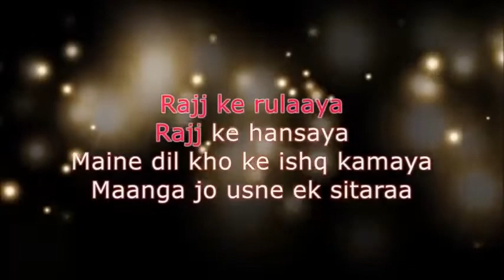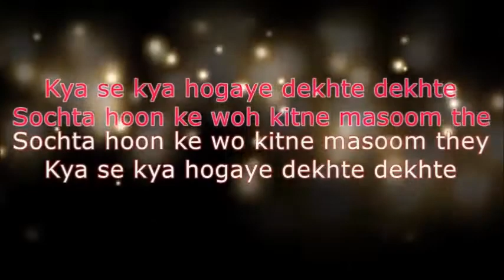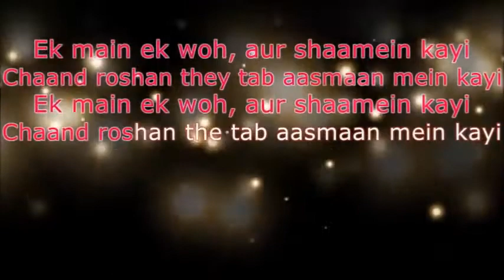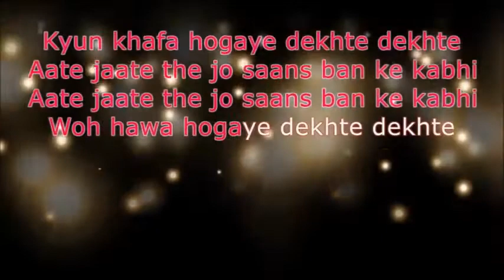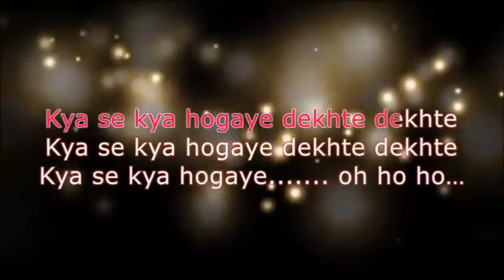Sochta Hun ke vo kitne masoom the original karoake lyrics song ll cover song lyrics karoake ll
Sochta Hun Ke wo Kitne Masoom The ORIGINAL KARAOKE, ORIGINAL KARAOKE, Sochta Hun Ke wo Kitne Masoom The ORIGINAL KARAOKE with LYRICS, Batti Gul Meter Chalu, Shahid Kapoor and Shradhha Kapoor., Karaoke, dekhte dekhte karaoke, karaoke video, karoake with lyrics
रज्ज के रुलाया रज्ज के हंसाया मैंने दिल खो के इश्क कमाया माँगा जो उसने एक सितारा हमने ज़मीन पे चाँद बुलाया जो आँखों से.. हाय वो जो आँखों से इक पल ना ओझल हुवे वो जो आँखों से इक पल ना ओझल हुवे लापता हो गए देखते देखते सोचता हूँ.. सोचता हूँ के वो कितने मासूम थे सोचता हूँ के वो कितने मासूम थे क्या से क्या हो गए देखते देखते सोचता हूँ के वो कितने मासूम थे क्या से क्या हो गए देखते देखते सोचता हूँ के वो कितने मासूम थे सोचता हूँ के वो कितने मासूम थे क्या से क्या हो गए देखते देखते वो जो कहते थे बिछड़ेंगे ना हम कभी वो जो कहते थे बिछड़ेंगे ना हम कभी अलविदा हो गए देखते देखते सोचता हूँ.. एक मैं एक वो, और शामें कई चाँद रोशन थे तब आसमां में कई एक मैं एक वो, और शामें कई चाँद रोशन थे तब आसमां में कई यारियों का वो दरिया उतर भी गया और हाथों में बस रेत ही रह गयी कोई पूछे के.. हाय कोई पूछे के हमसे खता क्या हुई क्यूँ खफ़ा हो गए देखते देखते आते जाते थे जो सांस बन के कभी आते जाते थे जो सांस बन के कभी वो हवा हो गए देखते देखते वो हवा हो गए.. हाय.. ओह हो हो.. ओह हो हो.. वो हवा हो गए देखते देखते अलविदा हो गए देखते देखते लापता हो गए देखते देखते क्या से क्या हो गए देखते देखते जीने मरने की हम थे वजह और हम ही जीने मरने की हम थे वजह और हम ही बेवजह हो गए देखते देखते.. सोचता हूँ.. सोचता हूँ के वो कितने मासूम थे सोचता हूँ के वो कितने मासूम थे क्या से क्या हो गए देखते देखते क्या से क्या हो गए देखते देखते क्या से क्या हो गए.. ओह हो हो.